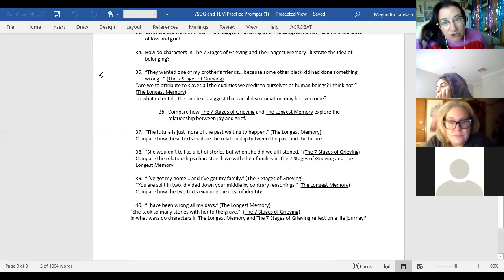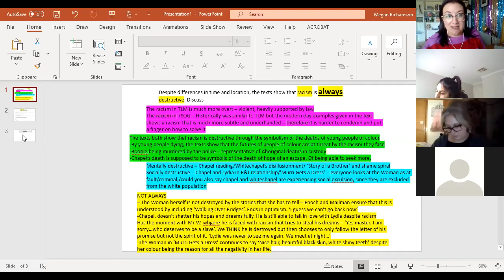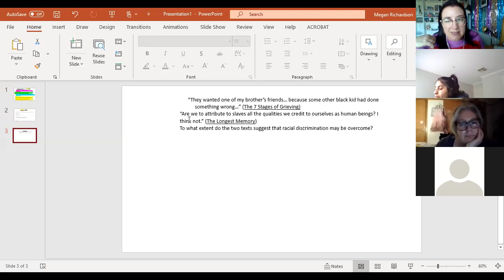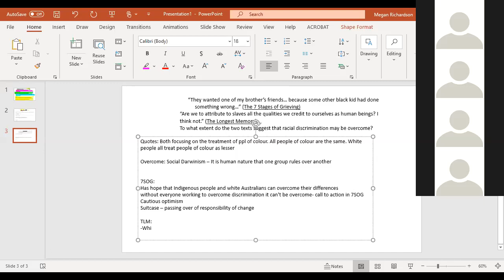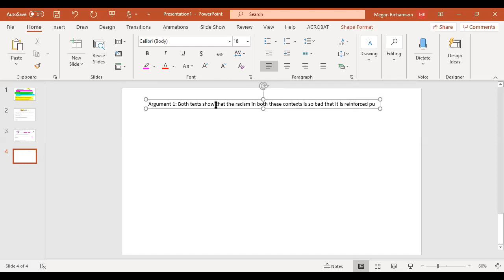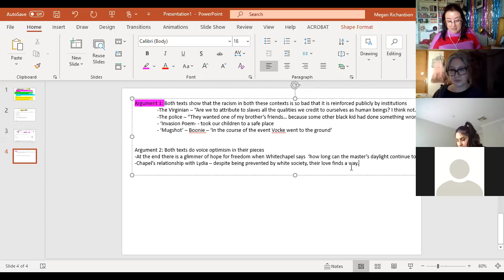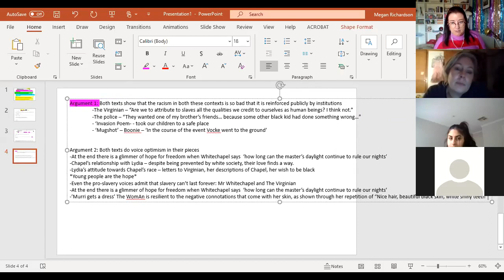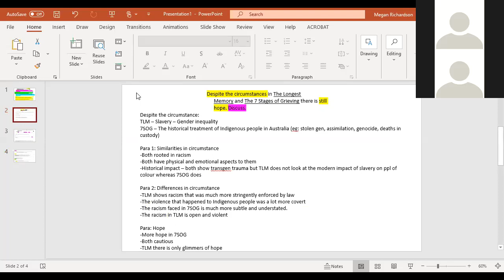Comparative The Longest Memory/7 Stages Planning Session